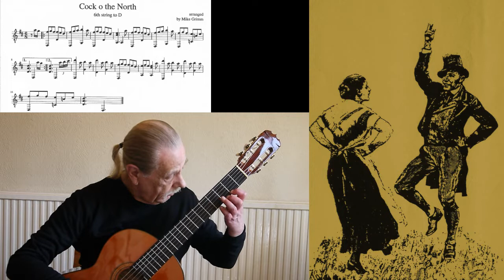" Cock o the North "..Guitar Solo by Mike Grimm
After uploading my ensemble video of this Morris tune I played around with it on my Guitar and came up with this arrangement in the key of D maj.